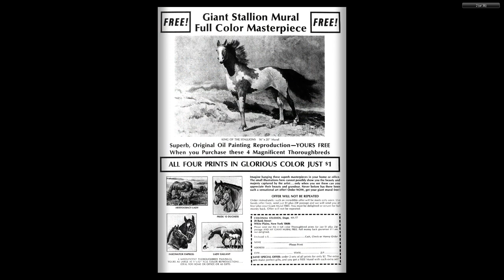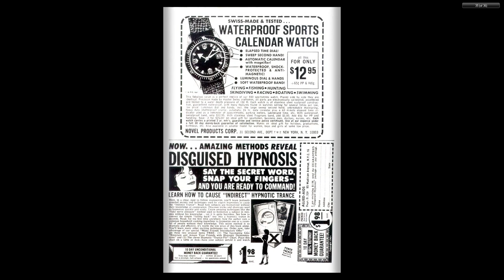Gentle Ben #03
Gentle Ben – Dell Comics

The CBS television series, Gentle Ben, premiered September 10, 1967, and ran until August 31, 1969, airing a total of 58 episodes in two seasons. The series chronicled the adventures of young Mark Wedloe (played by Clint Howard) and his lovable 650-to-750 lb (290-to-340 kg) black bear named Ben.

Gentle Ben was produced by Ivan Tors, who also produced the Gentle Giant pilot film. Tors was an established producer of successful TV series, including Sea Hunt, Flipper and Daktari. Like the Gentle Giant film, the TV series Gentle Ben was set in Florida (allowing Tors to use his own studio facilities there) rather than Alaska, and Ben was a large black bear instead of the brown bear of the original novel. The TV series picked up the story where Gentle Giant left off, with Mark's father Tom Wedloe already a wildlife officer in the Everglades, and Ben an adult bear and established family pet living outside (or sometimes inside) the Wedloes' house.

Dell Comics produced a Gentle Ben comic book, featuring photo covers of the TV show actors that ran for five issues in 1968.